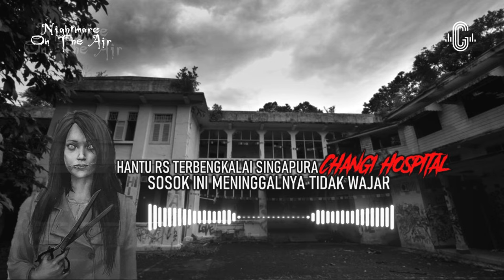NIGHTMARE ON THE AIR - HANTU RUMAH SAKIT TERBENGKALAI SINGAPURA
NIGHTMARE ON THE AIR - HANTU RUMAH SAKIT TERBENGKALAI SINGAPURA diceritakan oleh SriTerima kasih sudah menonton, rekaman siaran Nightmare on The Air official Radio ImeldaFM yang di tayangkan ulang hanya di Youtube Gajahmada Group Channel ini. Bisa bantu share video ini, juga kasih like, dan comment.Kalo mau lihat lagi konten Nightmare On The Air bisa cek di playlist NOTA (Nightmare On The Air) atau link berikut :

🔘 NIGHTMARE ON THE AIR - KUNTILANAK VILLA BANDUNGAN NIGHTMARE ON THE AIR - NYARIS JADI TUMBAL JEMBATAN TENGKORAK TUBAN NIGHTMARE ON THE AIR - PASAR GAIB DI GUDANG ANGKER By VIVEK ABHISHEK